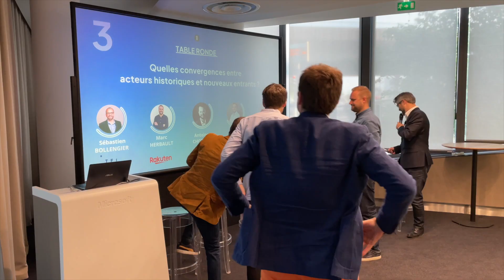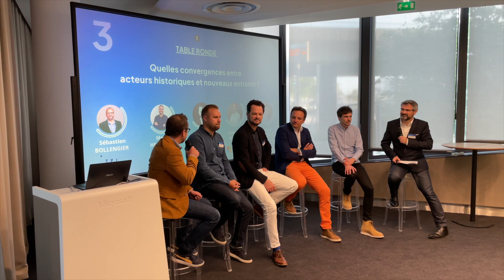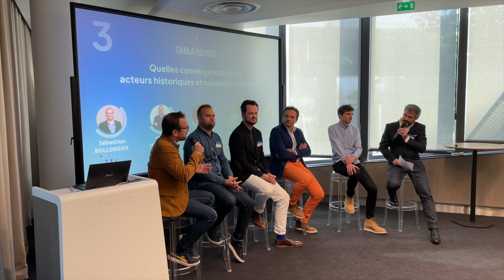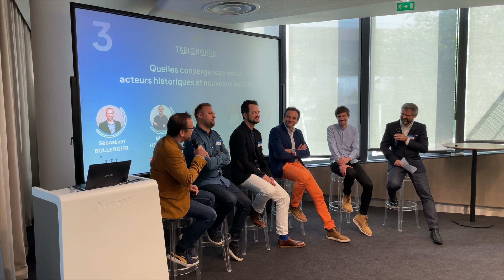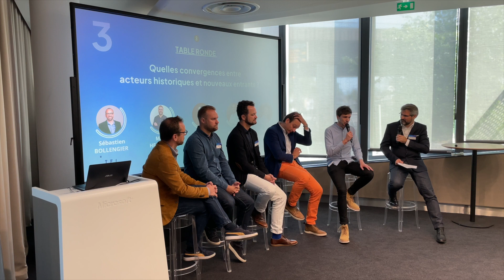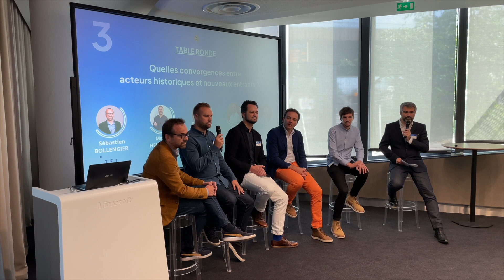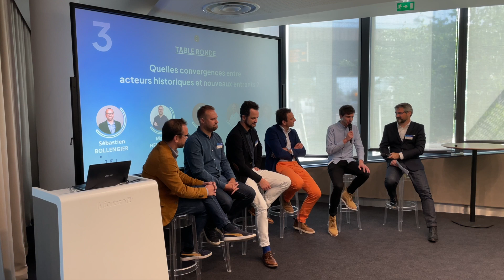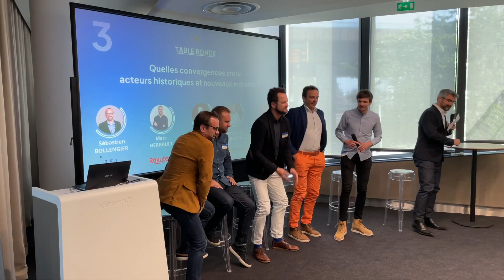Table ronde : Quelles convergences entre acteurs historiques et nouveaux entrants ?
Avec
Sébastien BOLLENGIER, Responsable pôle opérations digitales TF1
Marc HERBAULT, Sales Director Media, Rakuten Advertising
Antoine CHOTARD, Business Development France, Samsung TV Plus
Gregoire BESSON, Account director, International Partner Sales, Microsoft France (Xandr)
Thomas ALLEMAND, Senior Director Adtech and Supply de Jellyfish